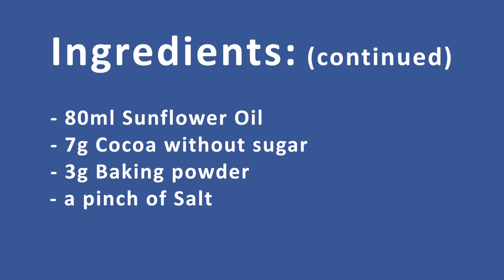Gluten-Free Chocolate Cookies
Easy Gluten Free Chocolate Cookies Recipe no Butter.
The temperature of the Oven is 345°F.

Ingredients:

- 1 Egg
- 130g Rice Flour
- 55g Cornstarch
- 55g Chocolate Shavings (or Chips)
- 45g Sugar
- 80ml Sunflower Oil
- 7g Cocoa without sugar
- 3g Baking powder

U.S. Standard to Metric

1/4 tsp   1.25 ml spoon
1/2 tsp   2.5 ml spoon
3/4 tsp   3.75 ml spoon
1 tsp   5 ml spoon
1 tbsp   15 ml spoon

1/4 cup   60 ml
1/3 cup   75 ml
1/2 cup   100 ml plus 1-15 ml spoon
2/3 cup   150 ml
3/4 cup   175 ml

1 cup   200 ml and 2-15 ml spoons
1 1/4 cup 300 ml
1 1/3 cup 300 ml and 1-15 ml spoon
1 1/2 cup 350 ml
1 2/3 cup 375 ml and 1-15 ml spoon
1 3/4 cup 400 ml and 1-15 ml spoon

2 cups   475 ml
2 1/4 cups 500 ml and 2-15 ml spoons
2 1/3 cups 550 ml
2 1/2 cups 600 ml
2 2/3 cups 600 ml and 2-15 ml spoons
2 3/4 cups 650 ml

3 cups   700 ml and 1-15 ml spoon
3 1/4 cups 775 ml
3 1/3 cups 800 ml
3 1/2 cups 800 ml and 2-15 ml spoons
3 2/3 cups 850 ml and 1-15 ml spoons
3 3/4 cups 875 ml

4 cups   950 ml
4 1/4 cups 1000 ml
4 1/3 cups 1000 ml and 2-15 ml spoons
4 1/2 cups 1050 ml and 1-15 ml spoon
4 2/3 cups 1100 ml
4 3/4 cups 1125 ml

5 cups   1175 ml and 1-15 ml spoon

129S Easy Gluten-Free Chocolate Cookies Butter-less Recipe